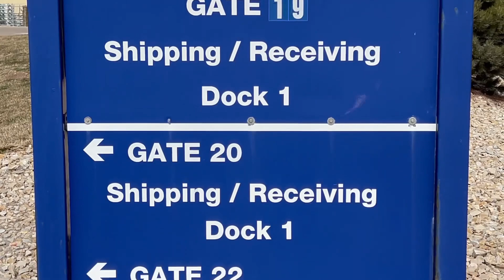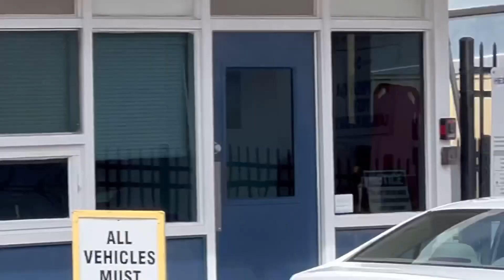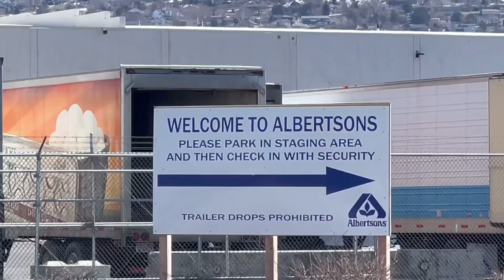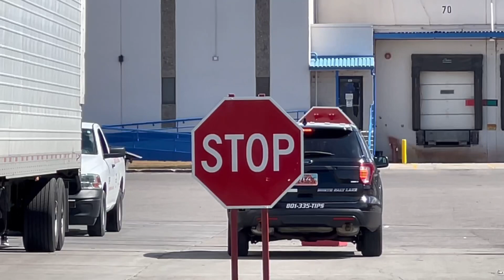Female Sgt. has to have the last word with her unlawful directives￼ as she is driving away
North Salt Lake City Police

Link to
Cache Valley Transparency

If you would like to help me your donations are greatly appreciated thank you very much love you all and stay safe out there